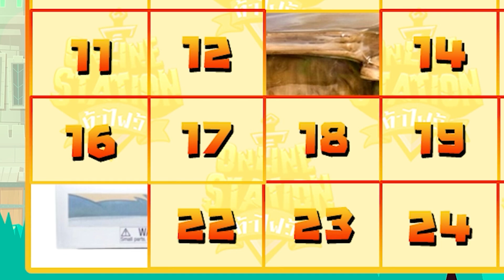Online Station ท้าไฝว้ | เปิดป้ายทายตัวละครใน Cartoon Network Jubjang CH vs YUKIDEKYOU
สังเวียนครั้งนี้ที่ใคร ๆ ก็เรียกร้องกับพี่ยูกิ หรือ YUKIDEKYOU จะมาท้าไฝว้ให้ทุกคนได้เห็นถึงความสามารถของเธอโดยในวันนี้จะมาเปิดป้ายทายตัวละครจากใน Cartoon Network โดยจะต้องไฝว้กับสาวสุดน่ารักอีกท่าอย่างจุ๊บแจง จาก Jubjang CH ที่ก็เซียนในหมวดการ์ตูนของ Cartoon Network ไม่แพ้กัน ต้องมาดูว่า ใครจะได้ชัยชนะในครั้งนี้ไป!